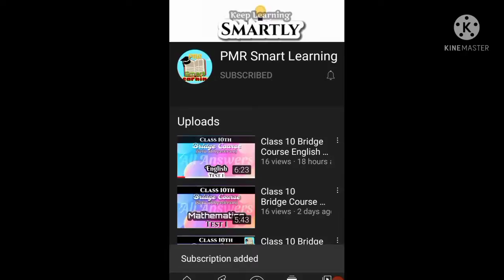Class 10th Bridge Course Marathi Test 3 | Final Test 👍